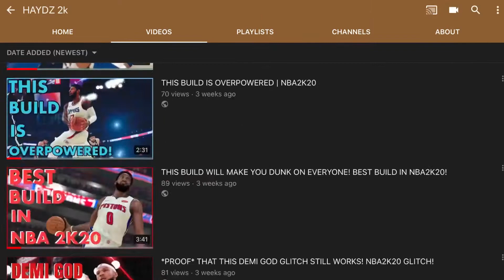THANKS FOR 30 SUBSCRIBERS!!!